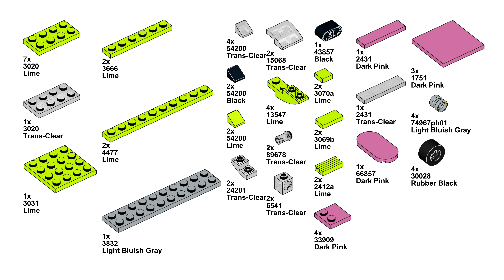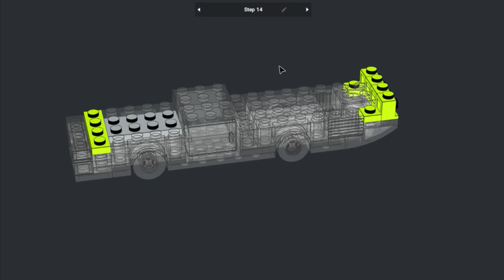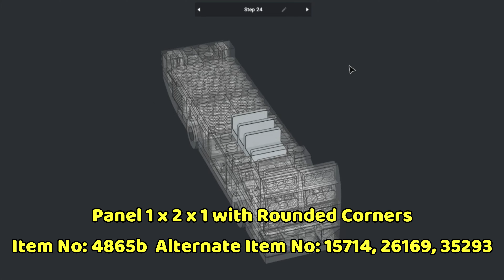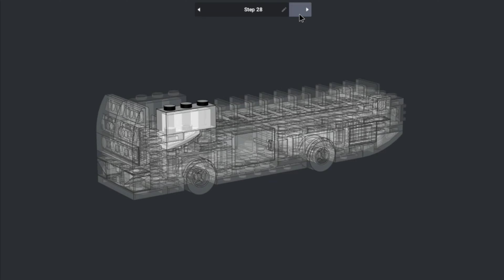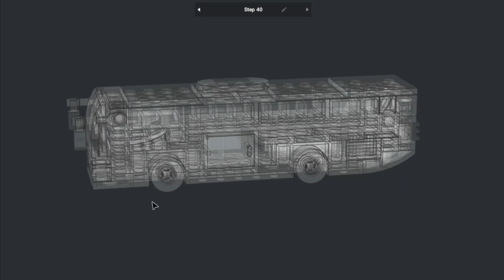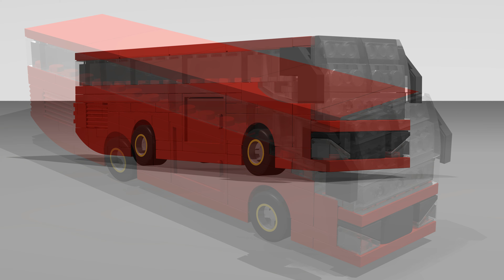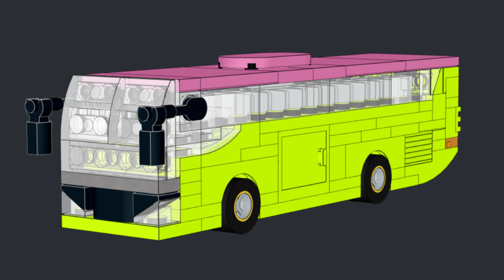How to Build a Small Lego Bus (MOC - 4K)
Digital building guide for my own Lego creation - designed in the Studio 2.0